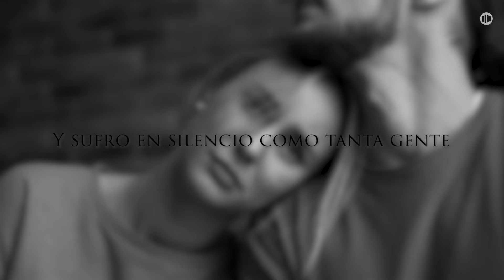Mauro Sarey - Almohada (lyric video)